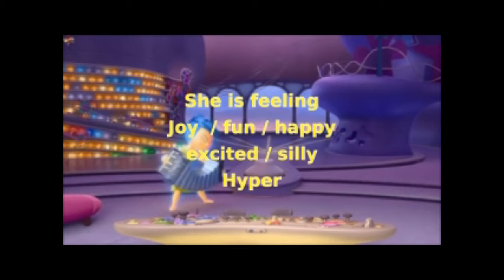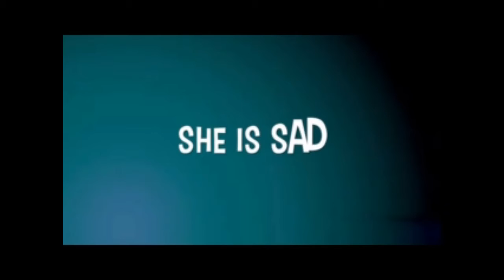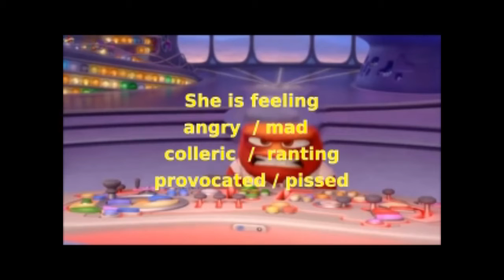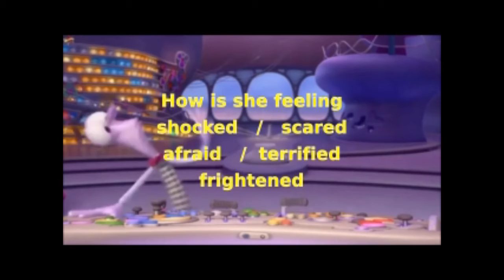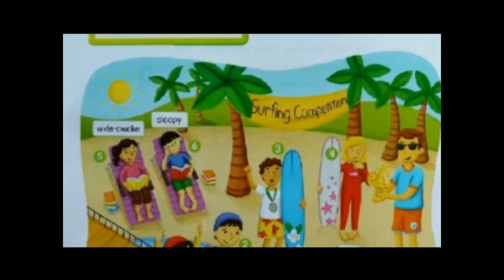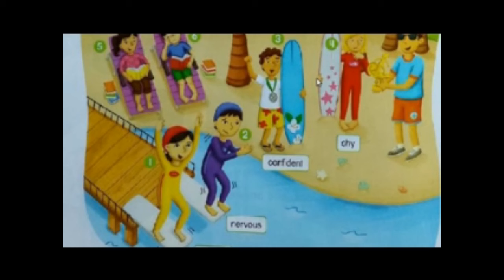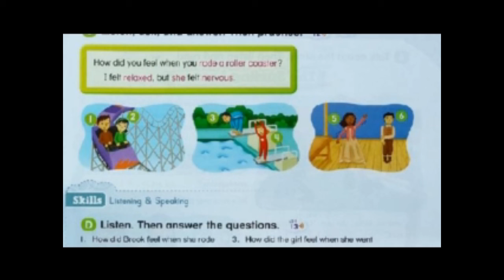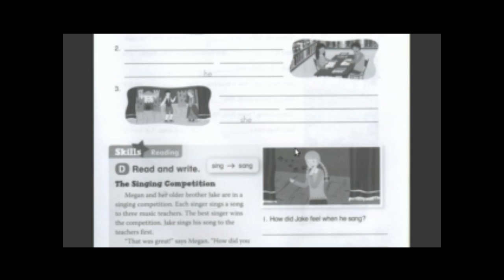Everybody Up - Feelings